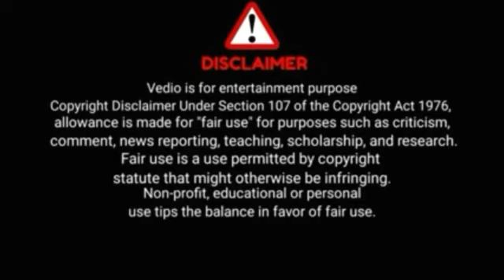Tow friends|| chroma toons story video|| Moral cartoon stories//SR Crafter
Notice:- You are requested to inform me before giving
Note:- Al audiovisual content is the copyright of their

Ta faieft|Garib Ki | Diwali .. 3 (3.7%)
GIgs HHR HI GYIT| HINDI KA. 2 (2.4%)
tafgą ht h T 3H. 2 (2.4%)
čhy ât qTdd | KANJOOS SE. 2 (2.4%)
hr|Rano Chidiya Hindi Kahan..2 (2.4%)
Ift aiaI Ytyt IT| Chidiya.. 2 (2.4%)
Photograph - A Haunted Secret.. 1 (1.2%)
Crab Biryani Tasty Indian Food.. 1 (1.2%)